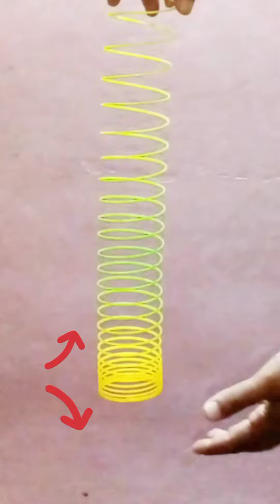Slinky and Gravity | Experiments on Gravity in Kannada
ಸ್ಲಿಂಕಿ ಬಳೆಯ ಸ್ಥಿತಿಸ್ಥಾಪಕ ಗುಣ ಮತ್ತು ಗುರುತ್ವಾಕರ್ಷಣ ಬಲಗಳನ್ನು ಅರ್ಥೈಸುವ ಚಟುವಟಿಕೆ. CLAS- Concept Learning Activity Series.